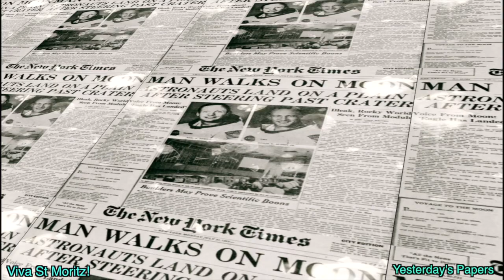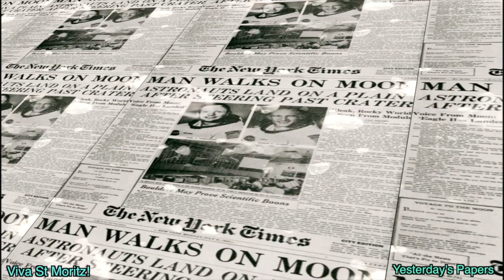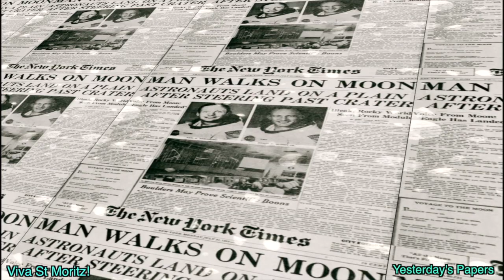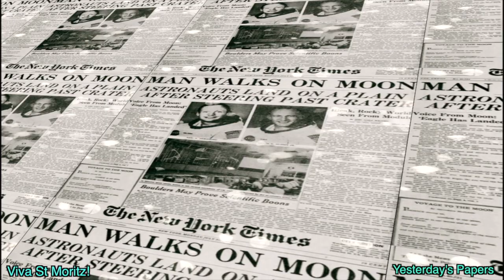Viva St Moritz! - Yesterday's Papers (2023)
Performed by Viva St Moritz! (Cliff McAulay and Victoria Harrap)
Music and lyrics by Cliff McAulay
Produced by Cliff McAulay at Plum Studios
Film by Victoria Harrap

From the  Viva St Moritz! album - 'Recollections May Vary' which is our fifth album in the series...

We dedicate this song and video to one of  our favourite youtube channels..
'Yesterdays Papers..' Which is totally fab!
Please check them out..